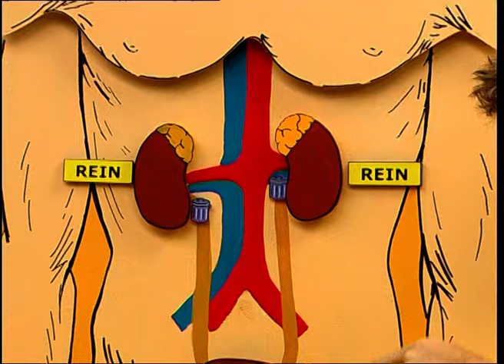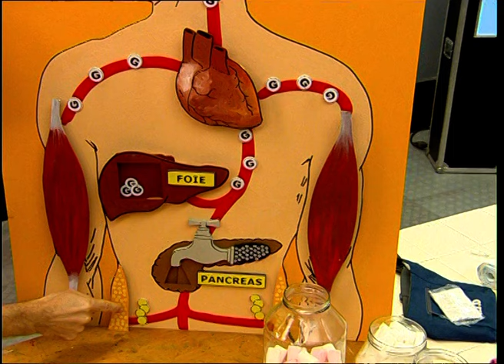Pourquoi les diabétiques ont-ils souvent envie d'uriner ? - C'est Pas Sorcier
Pourquoi les diabétiques ont-ils souvent envie d'uriner ? Jamy vous explique !